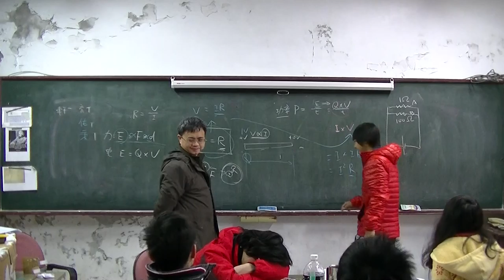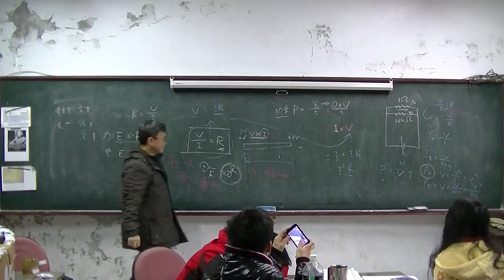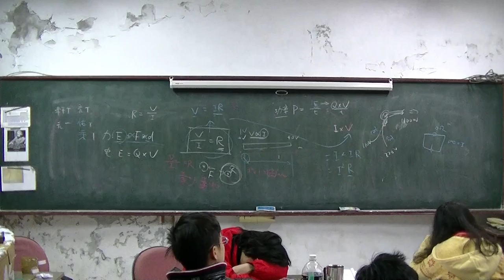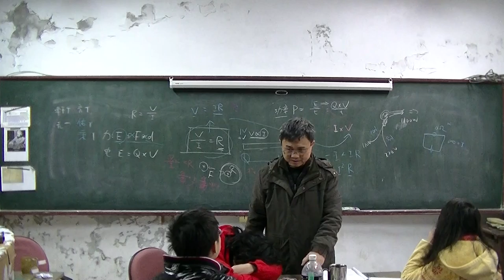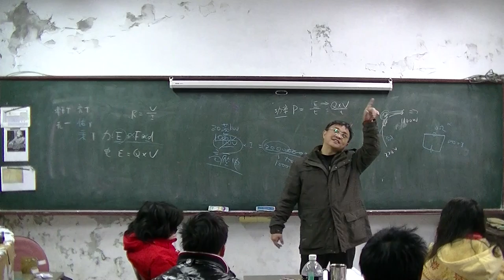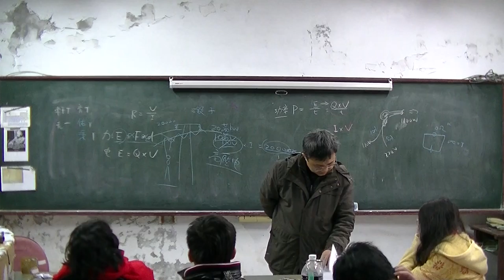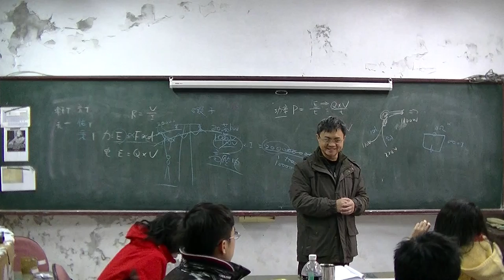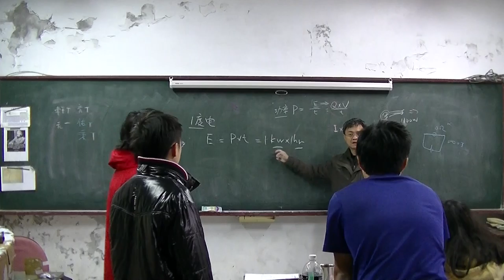國中物理 用電安全 20160225